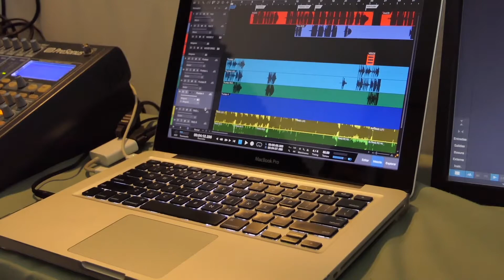Alexis Quinteros - Brillar por ti | Cover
🙏🏻 Puedes ser de bendición a nuestro ministerio haciendo una donación, tus ofrendas serán utilizadas para evangelizar mediante nuevas producciones musicales